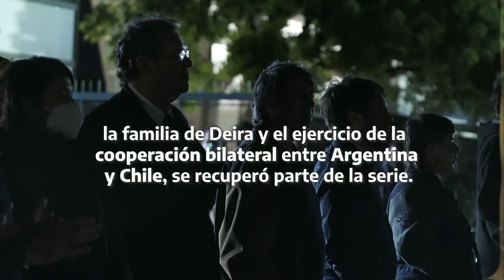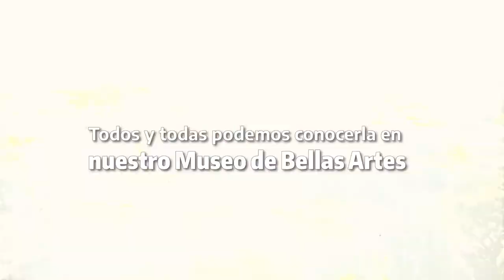Argentina recuperó siete obras desaparecidas de Ernesto Deira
Tras 50 años las obras fueron restituidas a nuestro país, luego de las gestiones realizadas entre la Universidad de Chile y la familia del artista y la colaboración de Interpol, y las embajadas y los ministerios de Defensa, Relaciones Exteriores y Cultura de la Argentina y Chile.

Compartimos imágenes de la restitución de las obras y la visita del Presidente chileno Gabriel Boric al Museo Nacional de Bellas Artes.

La serie Identificaciones, conformada por obras que se centran en el asesinato del Che Guevara, pertenecían a una muestra inaugurada en la Galería de Carmen Waugh de Buenos Aires en septiembre de 1971 y que en noviembre de ese año viajaron para exhibirse en la Universidad de Chile.

“Las obras fueron protegidas por trabajadores del Museo de la Solidaridad chileno que cuando vio lo que empezaba a pasar con el arte durante la dictadura de Pinochet tomó la precaución de guardar esas y otras obras”, explica el hijo del pintor, Martín Deira.